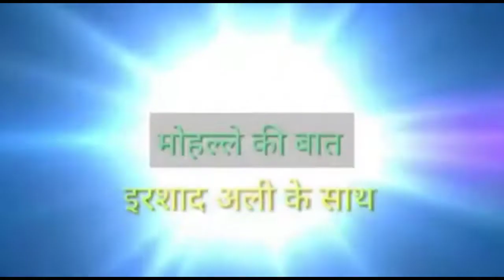मोहल्ले की बात, देखें हर रविवार सिर्फ आपके लिए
UP76NEWS FBD